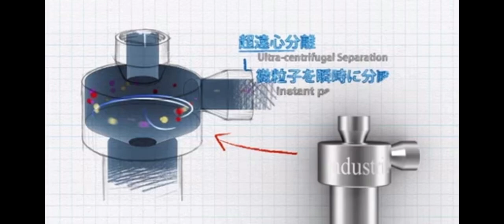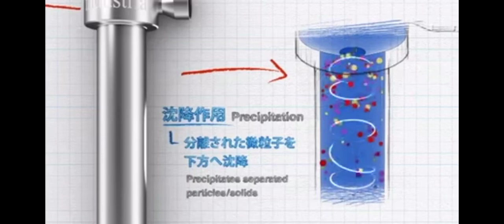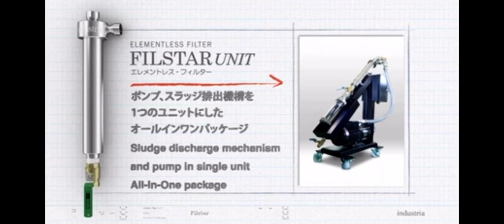FILSTAR - Overview -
A hybrid of Centrifugal Separator and Liquid Cyclonic Filter.

A maintenance free (no moving parts inside), incredibly cost saving, ever durable elementless filter - it does away with any filtering elements, cartridges, fabrics, nonwovens etc. - for separation of particle in microscopic sizes of 10 microns to 2 mm. Sizes from 2 gpm to 530 gpm and more.